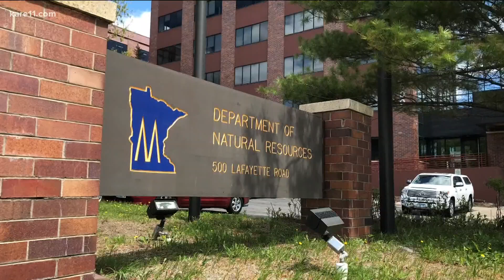A judge has approved Minnesota Clean Cars rules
Gov. Walz won a victory in his push to bring California-style car emissions standards to Minnesota. An administrative judge ruled that the new Minnesota Clean Cars rules meet all state laws.